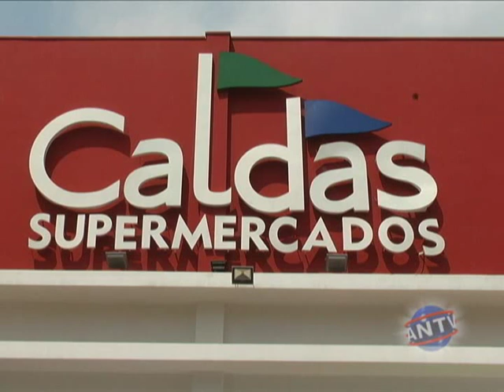Caldas Supermercados inaugura nova loja